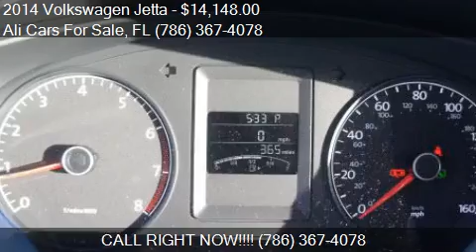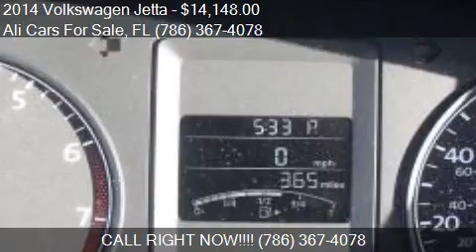2014 Volkswagen Jetta for sale in WESTON, FL 33331 at the Al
This 2014 Volkswagen Jetta is for sale in WESTON, FL 33331 at Ali Cars For Sale.
Engine: I4 2.0L I4
Transmission: Automatic 6-Speed
Color: Unspecified
Mileage: 525
Contact Ali Cars For Sale 3500 Weston Rd WESTON, FL 33331 to test drive this 2014 Volkswagen Jetta  today.